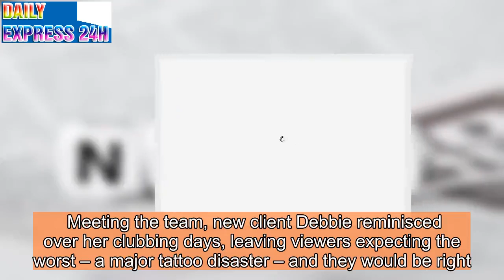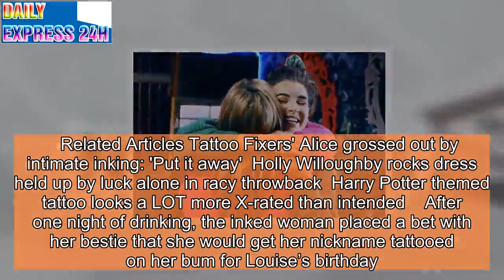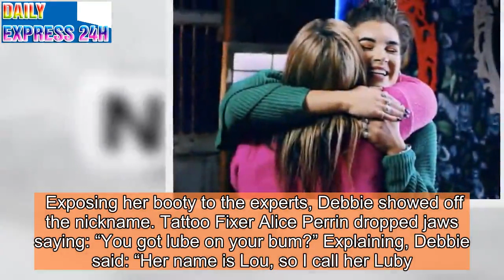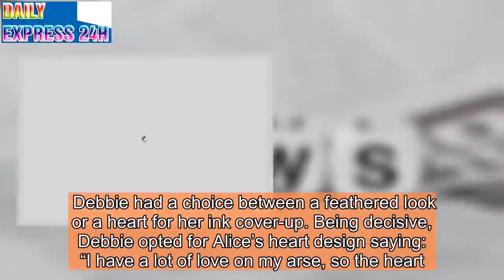Tattoo Fixer client regrets birthday treat: ‘You got lube on your bum’